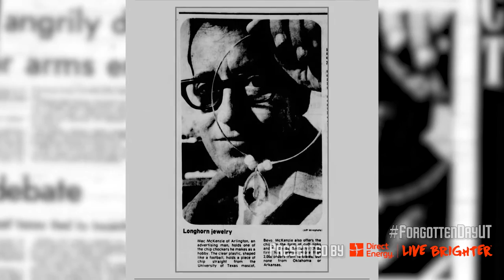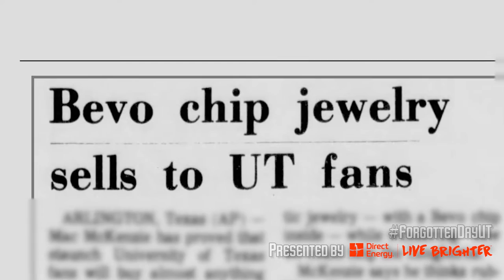Fan Selling 'Bevo Chip Jewelry'? - This Forgotten Day in Longhorns Football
This Forgotten Day in Longhorns Football presented by Direct Energy

All Longhorn fans love Bevo, but probably not as much as a unique group of 2,000 fans and a man named Mac did back in '77.

On This Forgotten Day in Longhorns Football presented by Direct Energy, October 28, 1977, the AP reported that a 1951 UT grad named Mac McKenzie was making jewelry out of actual cow chips from Texas' beloved mascot, Bevo.

Yes, you heard me right. And, if you think his idea stinks (literally), the bottom line is that at least 2,000 people disagreed with you. The firm handling orders for Bevo Chip Jewelry had already received more than 2000 orders from 18 different states at press time. Side note: none of those orders came from Oklahoma or Arkansas. Go figure.

But to understand Texas fans love of Bevo, we should go back to the beginning. In 1916, after being purchased in the Panhandle for a measly $124 bucks, thanks to $1 donations from Texas alums, Bevo first appeared at halftime of a 1977 tilt with Texas A&M on Thanksgiving day.

He was originally called Bo, and his appearance at the game was quickly considered good luck as the Longhorns prevailed 21-7.
After the game, Ben Dyer from the UT campus magazine Alcalde said, "His name is Bevo. Long may he reign."

Whether you believe Dyer named him after a little-known near-beer from Anheuser Busch called Bevo, or it was just derived as slang from the plural form of beef, ("beevs"), Bevo has indeed reigned over the Texas sidelines for nearly 100 years.

From a collision with Earl Campbell in the end zone in '77, to watching over an electrifying performance in the 2006 national championship game, 14 different Bevos have been there for it all. Sadly, Bevo No. 14 just passed away after a cancer diagnosis.

But let's keep this light, and get back to the Bevo chips. Back in '77, McKenzie proudly said, "Can you imagine the effect of 50,000 fans in the stands, all rubbing their Bevo chips?" Yes, Mr. McKenzie. We can. Sounds pretty smelly. Thankfully, the Bevo chips were placed inside of mini plastic footballs before they were worn.

Clearly, this jewelry was unique, but what is your personal favorite piece of Texas Longhorns memorabilia?